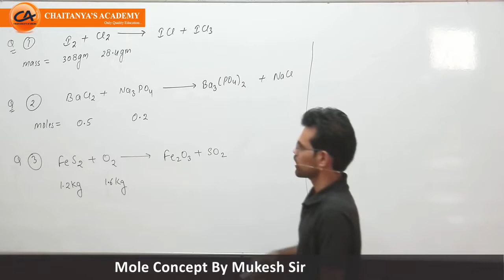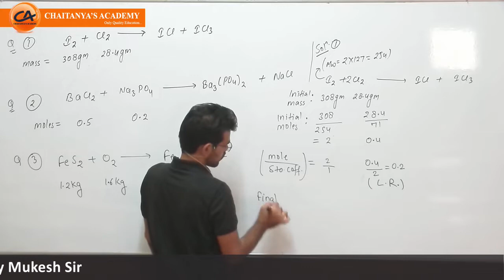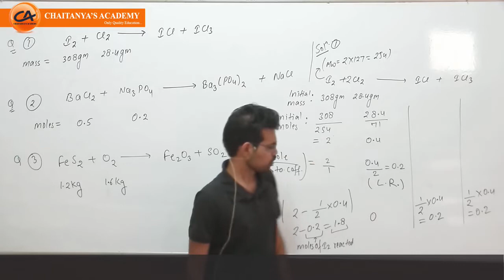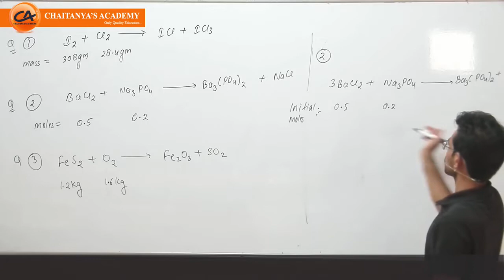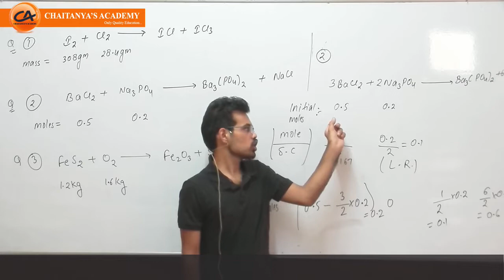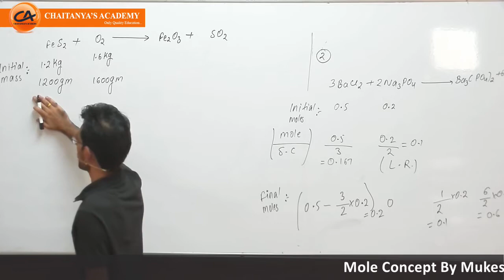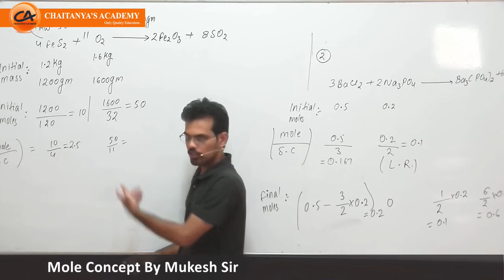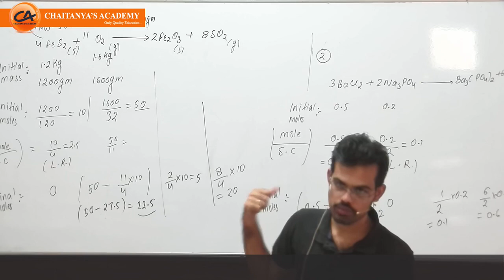Mole Concept L 26(Questions based on Limiting reagent) by Mukesh Sir